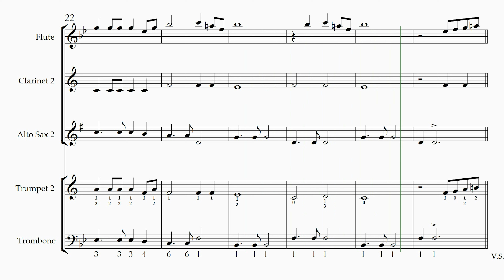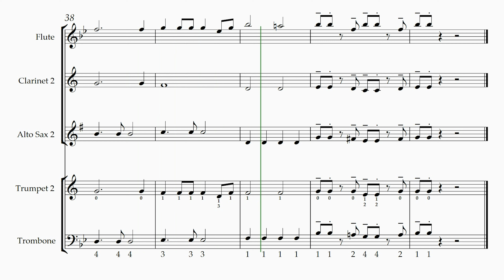I WILL FOLLOW BASIC COMBO #2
arr. Michael Sweeney - Hal Leonard Corporation